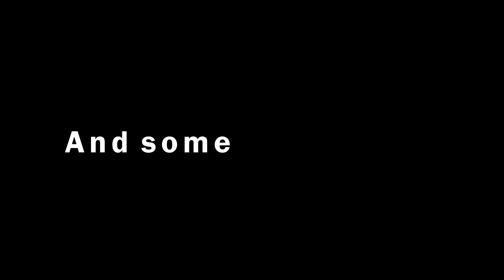First Wildcamp of 2021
With restriction easing at the beginning of April in Scotland I decided to take advantage of the forecast of a clear night (albeit it was cold) and headed up the the highest point in Fife to have my first wildcamp of 2021.

I set of rather late in the evening but manage to witness a stunning sunset towards the west before reaching the summit and pitching my tent only a few meters from the summit. It was a cold night but the stars came out, I got up several times throughout the night to photograph them before getting a few hours sleep and waking up for sunrise.

It was just great to get back out into the hills after the winter lockdown!